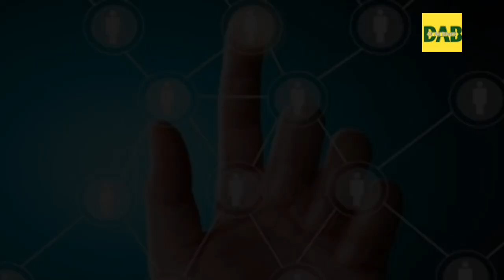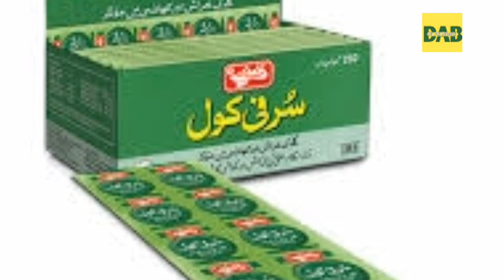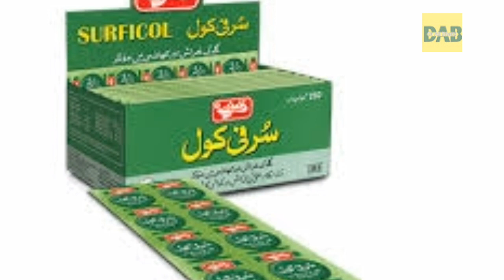One tablets use solve all issue || Sufi col tablet ka istemal || Dr Ali Bhatti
Sofikul tablet ka istemal how to use Sufi col tablet Dr Ali Bhatti YouTube channel